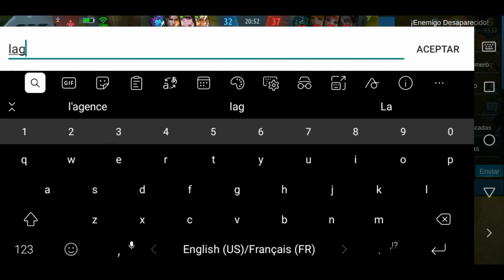aquí iba un título | asmr en español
No supe que poner de título :(

Link de la página donde saque la info para el vídeo

Les dejo mi instagram por si quieren seguirme: @mx_asmr_

Nos vemos en otro vídeo